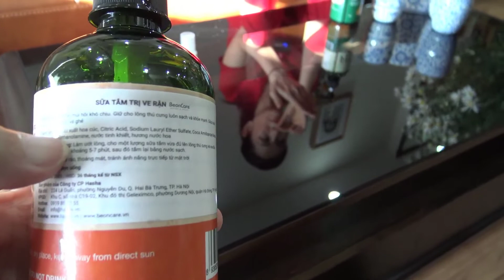Sữa tắm chó mèo thơm lâu khử mùi hôi | Diễn viên huyền trang chia sẻ công dụng ( mẫu cũ )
Combo hoàn hảo cho pet luôn sạch thơm , ngoài trị ve rận còn ngăn ngừa ve rận quay lại và các bệnh ngoài da ở thú cưng nhờ tp nano bạc